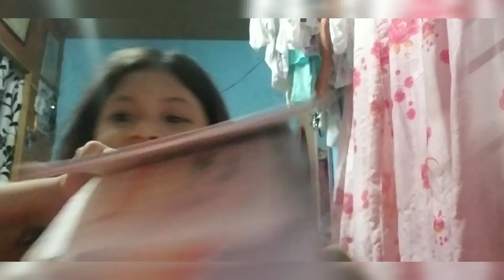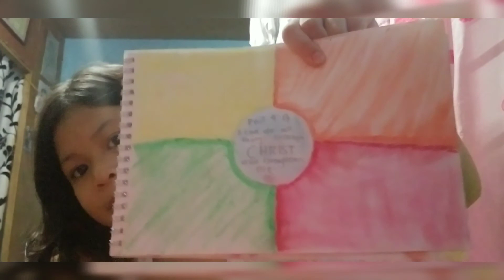Quarantine ArtWorks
Jelhai' ArtWorks